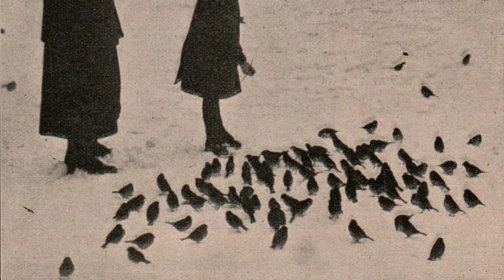Croatian Amor - there is always tomorrow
The Wild Palms, Posh Isolation, 2014
No nude photographs changed hands in bringing you this track.